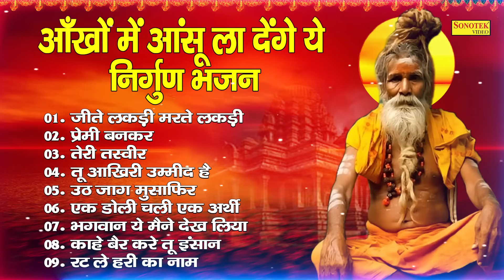जीते लकड़ी मरते लकड़ी, Jeete Lakadi Marte Lakadi, चेतावनी भजन, Sonotek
Title :  जीते लकड़ी मरते लकड़ी
Lyrics : Pramod Kumarr
Company Lable :  Bhakti Song

जीते लकड़ी मरते लकड़ी ,
प्रेमी बनकर ,
तेरी तस्वीर ,
तू आखिरी उम्मीद है ,
उठ जाग मुसाफिर भोर भई ,
एक डोली चली एक अर्थी चली ,
भगवान ये मैंने देख लिया,
काहे बैर करे तू इंसान ,
रट ले हरी का नाम ,

bhakti song,
sonotek,
satsangi bhajan,
bhajan,
trending bhajan,
song,
music,
shorts bhajan,
short,
reels,
shorts reels,
trend bhajan,
bhakti music,
bhakti gaane,
gaane,
sonotek music,
sonotek song,
facebook vidio,
facebook bhajan,
youtube bhajan,
youtube music,
music with youtube,
instagram reels,
reel,
instagram trending reels,
trending reel,
song reels,
bhajan,song,music,gaane,gane,bhakti gane,shrdha,aarti,katha,puja,chaupai,amritwani,chalisa,bhajan,bhjn,bjn,